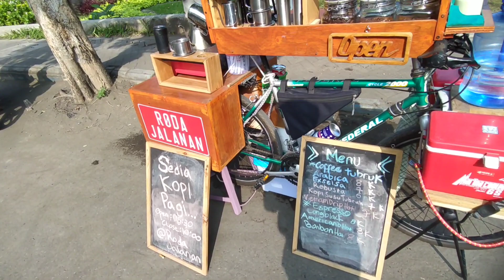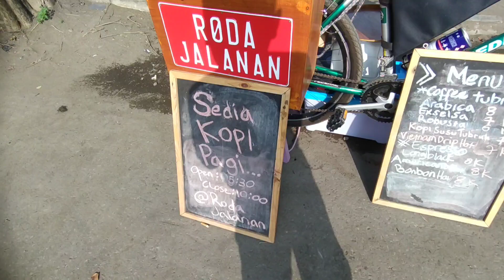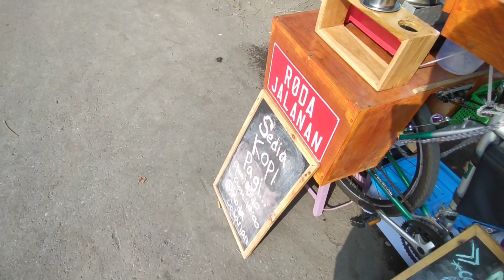KOPI KELILING JOMBANG - RODA JALANAN - IDE KREATIF BERJUALAN KOPI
Lokasi : Jl. KH. Hasyim Asy'ari No.101-109, Plandi, Kec. Jombang, Kabupaten Jombang, Jawa Timur 61419

Happy Watching

Record : HP Redmi Note 8
Editing Video : VN
Editing Thumbnails : PixelLab